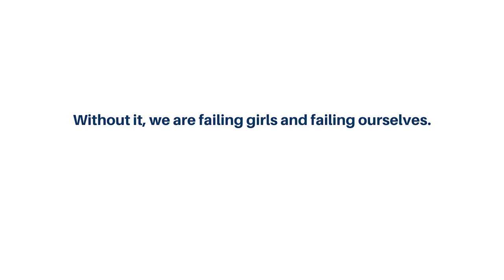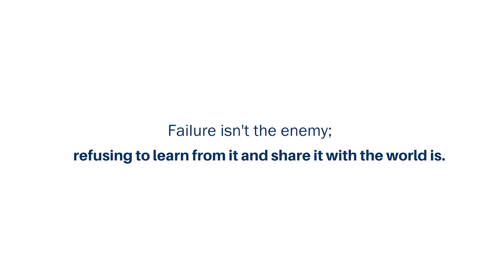The Upside of Failure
Billions of dollars are invested into programs and policies for adolescent girls every year – but how do we know that those investments actually work? Too often, we don’t. We are failing, and will continue to fail, adolescent girls until we not only accept, but insist that every program and policy to improve their lives is based on evidence not intuition.

Girls deserve better, and so do we.